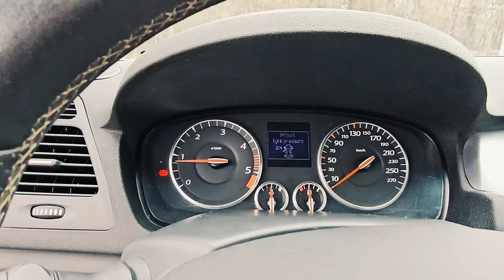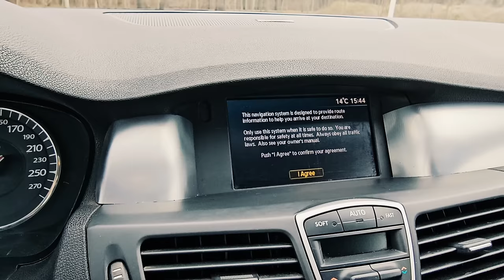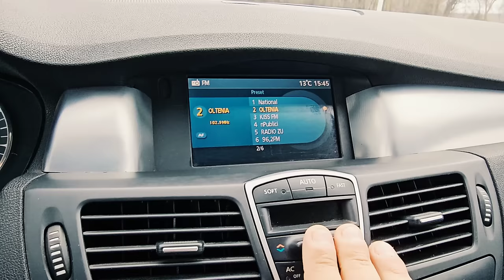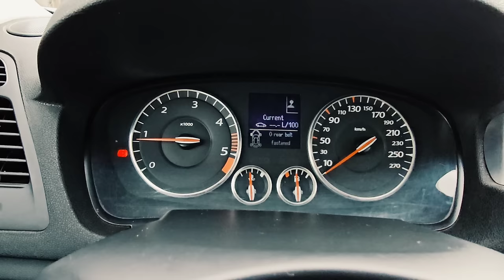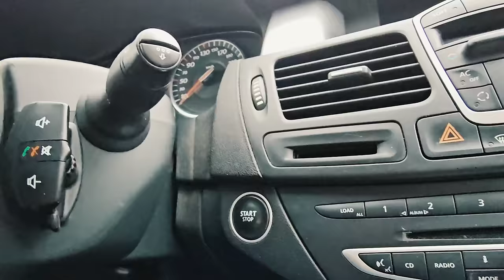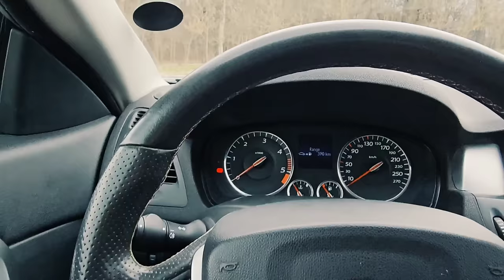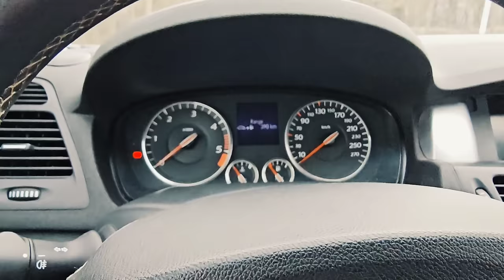Noua mea Renault Laguna Coupe - lucruri care îmi plac și care nu